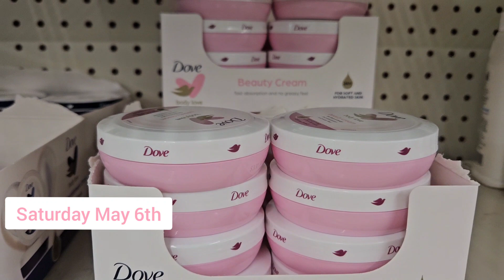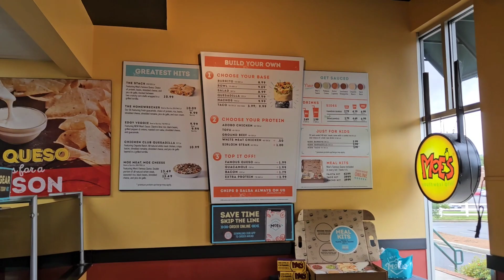Look Fabulous & Maintain your Luxury Beauty Regiment On A Budget/ Cinco de Mayo!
Hi Royals, and welcome to another video! I hope everyone is enjoying their evening!